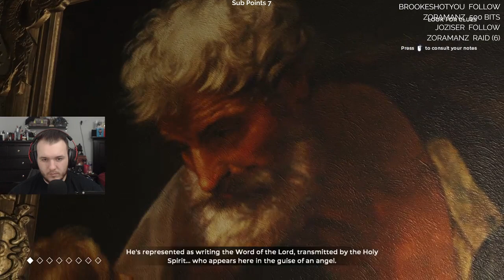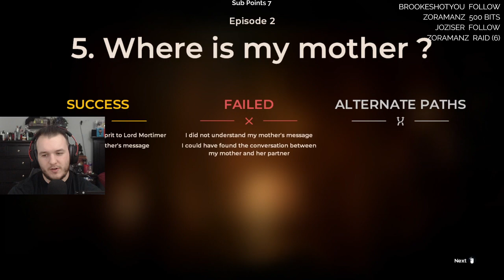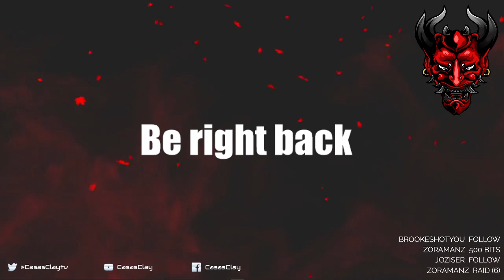The Council Walkthrough Gameplay - Let's Play - Part 5